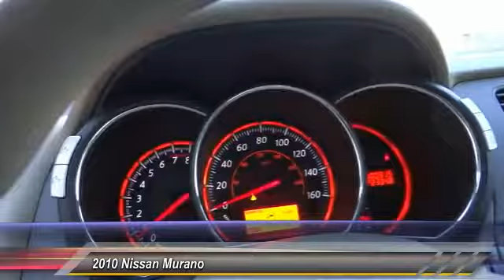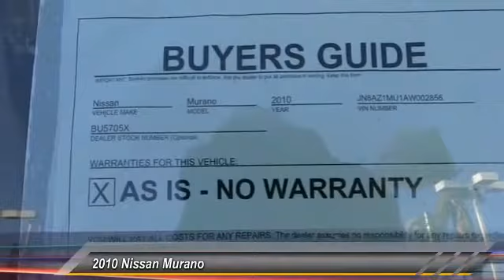2010 Nissan Murano Buena Park, Cerritos, Fullerton, La Habra, Anaheim BU5705X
&nbsp;

6501 Auto Center Dr.

BUENA PARK NISSAN PROUDLY SERVING ORANGE COUNTY, LOS ANGELES, WEST COVINA, PASADENA, RIVERSIDE, SAN BERNARDINO COUNTY, AND SURROUNDING SOUTHERN CALIFORNIA LOCATIONS. THIS WHITE 2010 Nissan MURANO IS EQUIPPED WITH A 3.5L DOHC 24-valve V6 engine, AUTOMATIC TRANSMISSION, AND RECEIVES AN ESTIMATED 18 City/23 Hwy MPG. OR VISIT US AT 6501 AUTO CENTER DRIVE, BUENA PARK, CA 90621 CARFAX Certified 1-Owner 2010 Nissan MURANO 2WD 4dr S MP3!, LOCAL TRADE, and CARFAX CLEAN. Has been doted upon by the dealership. Diligently maintained by the dealer. Imagine yourself behind the wheel of this good-looking 2010 Nissan Murano. This dealer-maintained Murano is the well-kept SUV you'd expect it to be, and THEN some. Stock #: BU5705X | VIN: JN8AZ1MU1AW002856 | 2010 Nissan Murano 2WD 4dr S Buena Park Nissan